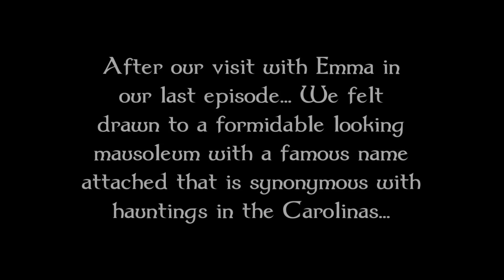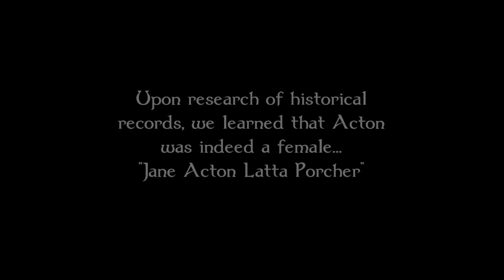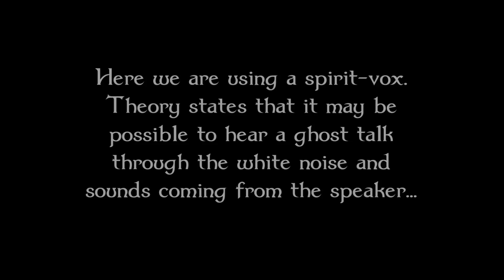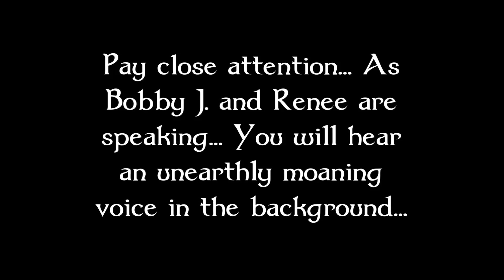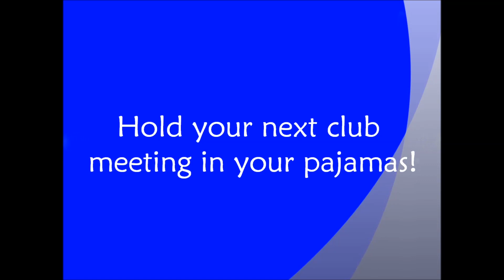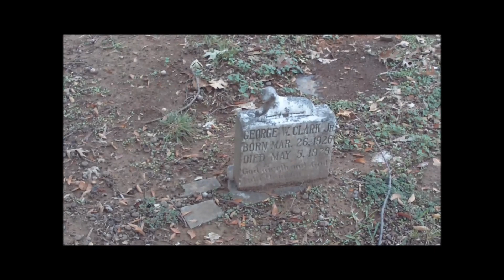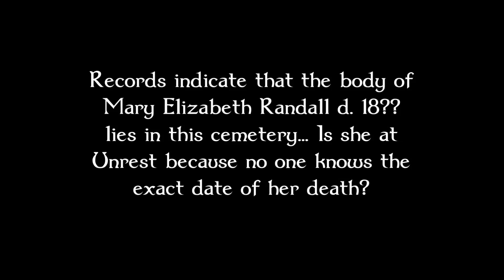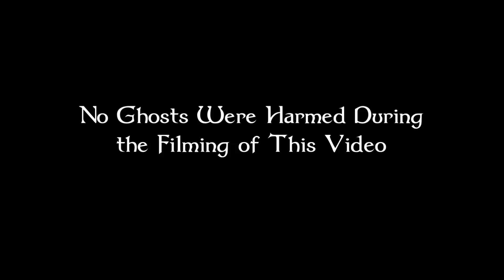Ghosts of Elmwood - Gallo Family Ghost Hunters - Episode 30 (Classic Cut)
ALL GHOST HUNTING EQUIPMENT USED IN THIS EPISODE CAN BE ORDERED DIRECTLY

Can this all-American family capture supernatural evidence like the big-guys? ... Follow world-class magician Bobby J. Gallo and his intrepid band of ghost hunters, Renee, Nicky, and Courtnee on their fun and creepy adventures to the most haunted locations in America.

Incredible EVP's, ghost dowsing, unearthly moaning, and ghost-box communication... It's all here! ... A spur of the moment ghost hunt in a massive Southern cemetery reveals that ghosts are everywhere!